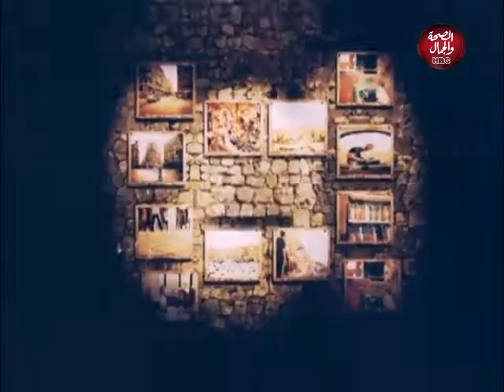سؤال | ازاي نستعد لشهر رمضان ؟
تقديم : شيماء محمود
في ضيافتها : فضيلة الشيخ / محمود الشال ـ من شباب علماء وزارة الاوقاف

قناة_الصحة_والجمال# برامجنا